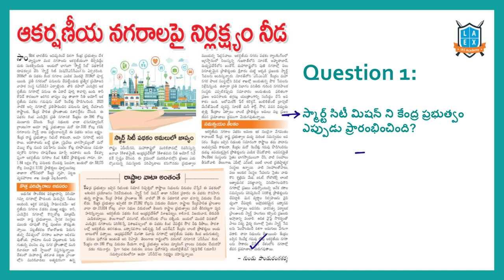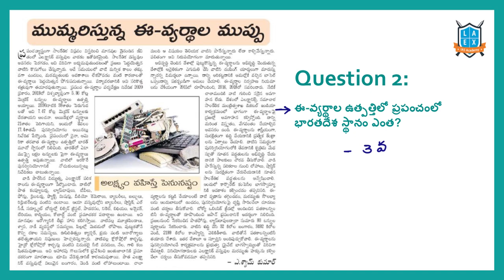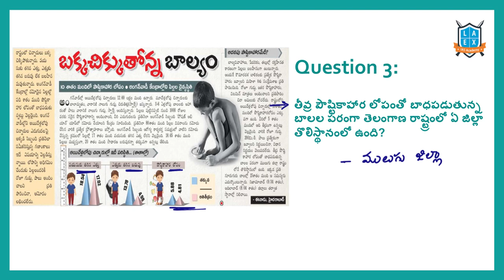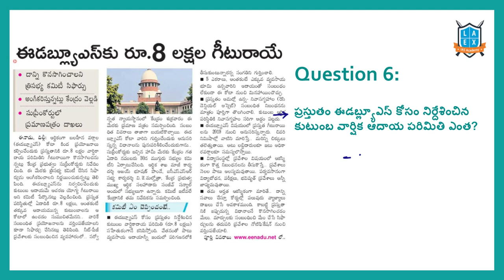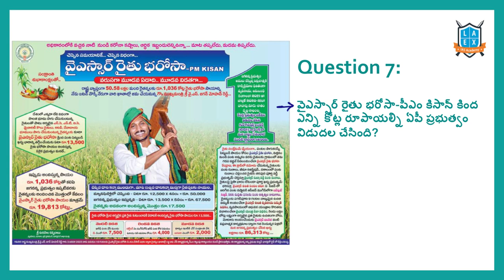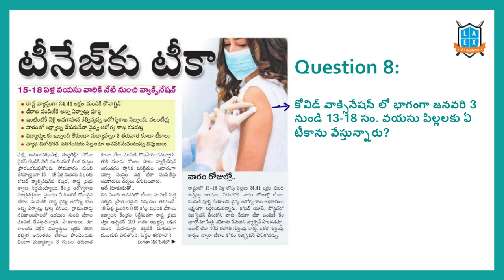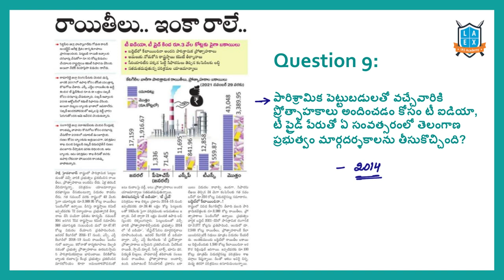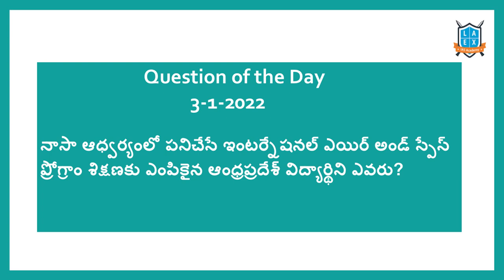Current Affairs (3-1-2022) for Competitive Exams ||Mana La Excellence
In this video, We discussed the important news Articles for 3nd January 2022 current affairs. The aspirants are advised to watch the entire lecture for better understanding.

Phone:
*Mana La Excellence Telegram Channel Link*

Address:
La Excellence IAS
1st floor, #1-10-223/s,

English:
La Excellence IAS Coaching Institute
Kannada: